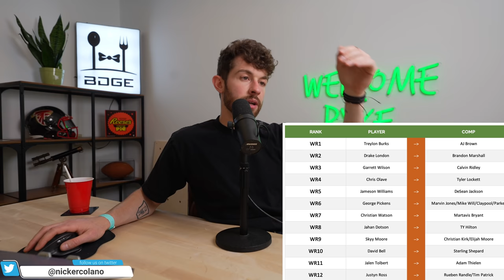Top 12 Rookie WR Rankings and their NFL Player Comps